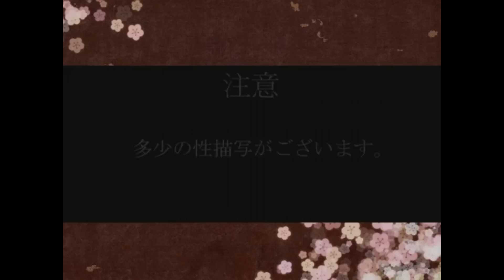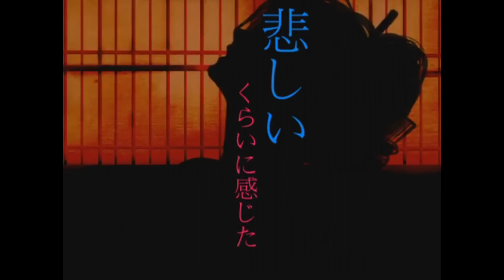【だんご花】「吉原ラメント」を歌ってみた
This song took awhile to cover because of its insanely hard (for me) dialogue in between verses.
這首歌花了點時間才翻唱完, 因為歌詞間的口白實在太快了 (對我而言).

I never knew the meaning of this song until an important person of mine told me he really liked it. That's when every thought and impression of this song changed for me.
我一直不知道這首歌的含意是什麼... 直到一個很重要的人說他喜歡, 我才去了解它的意思.也因此我對這首歌的印象完全轉了個大彎...

Thanks for listening -- hope you guys enjoyed it!
感謝收聽, 希望各位會喜歡!

-Annie.

Guitar: 広末慧

Vocals: DangoHana（info above/相關連結請往上看）